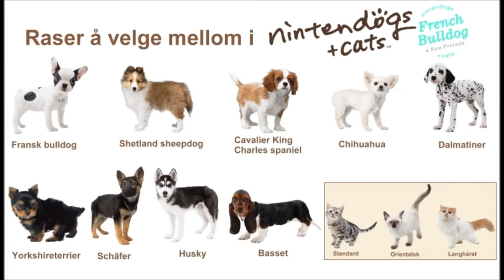3DS Chihuahua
hope u like it i tried to get loads of pics